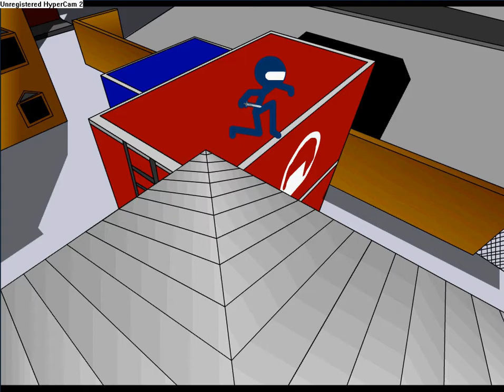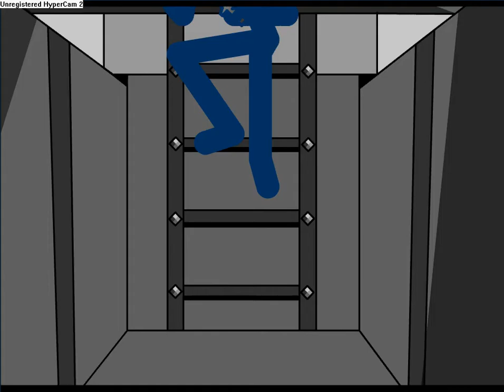CS 1 6 CS Assault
Bitka stickov